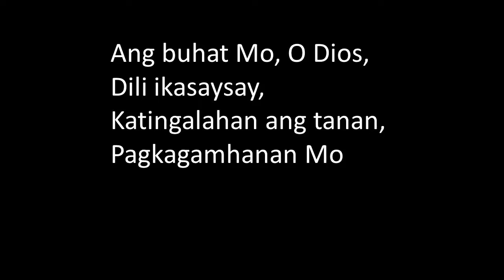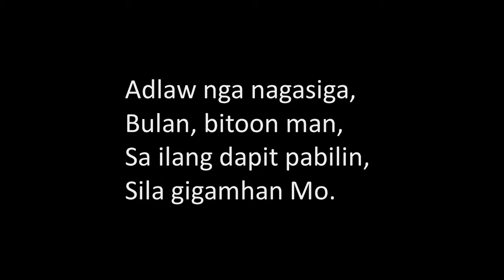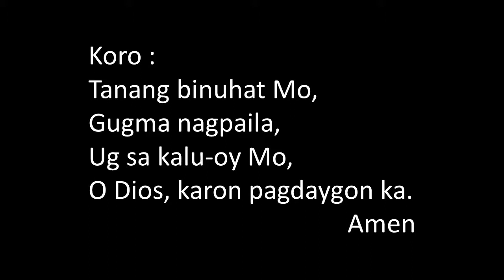ASP 234 Ang Buhat Mo, O Dios